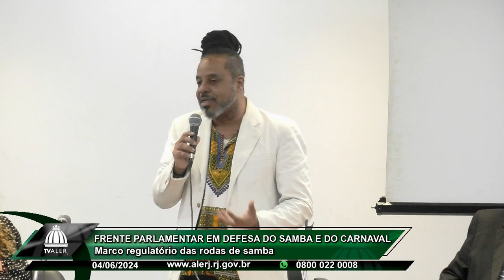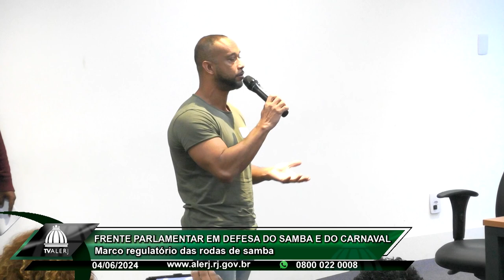Frente Parlamentar do Samba - 04/06/24